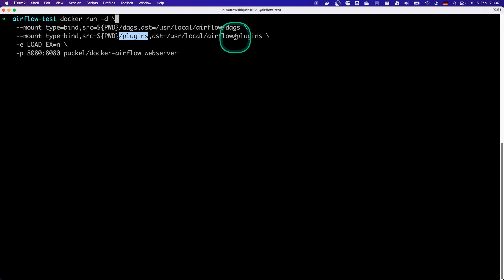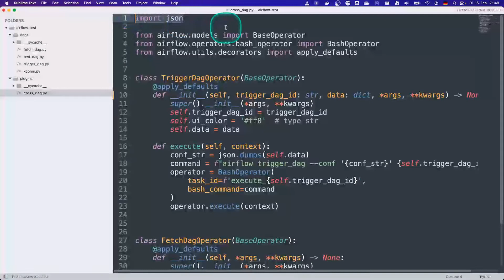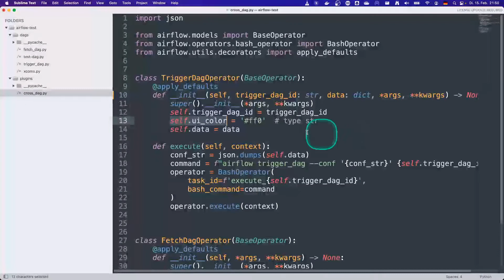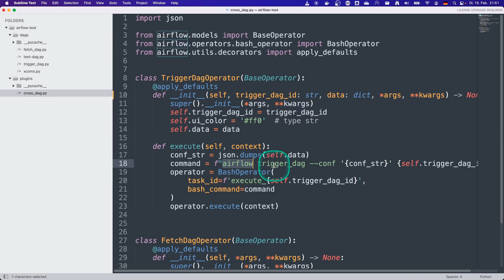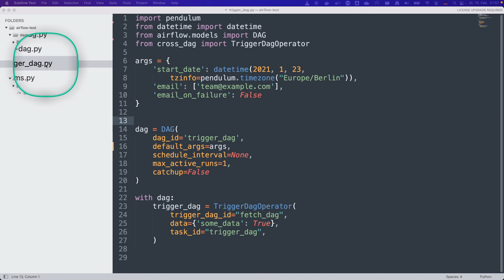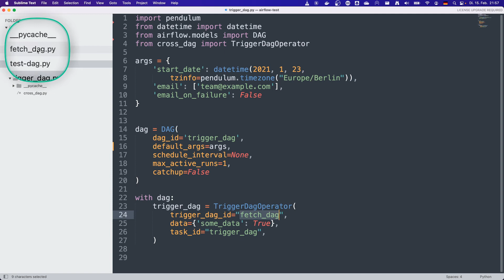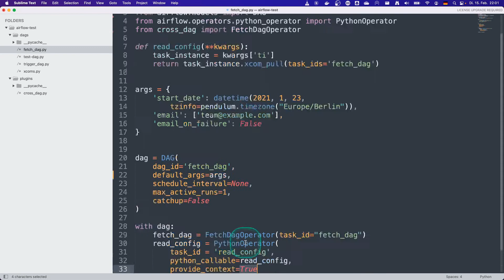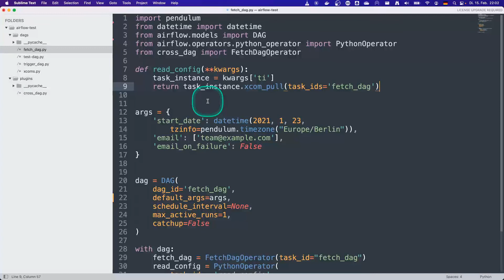Passing data between two dags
In this part of our airflow series, you will learn:
* How to build custom operators
* How to trigger a dag from another dag to improve the readability of your code
* and how to pass data between this dags.